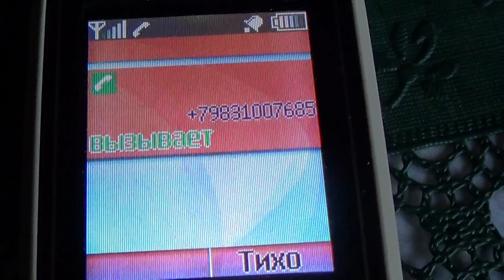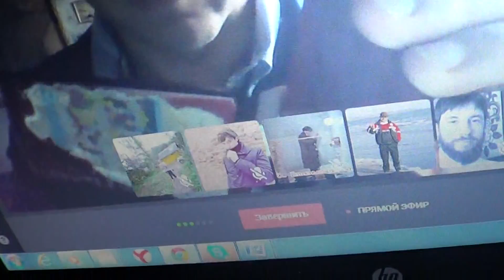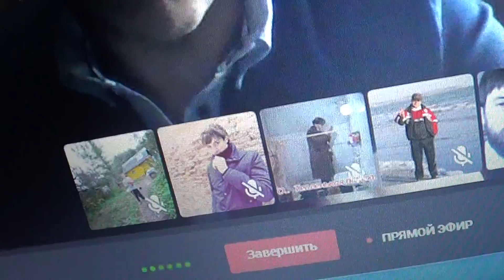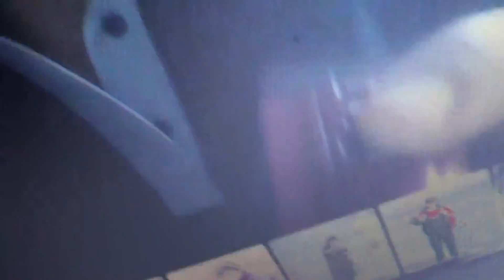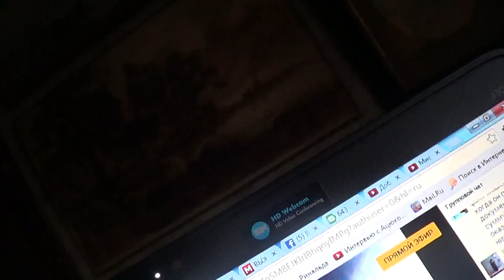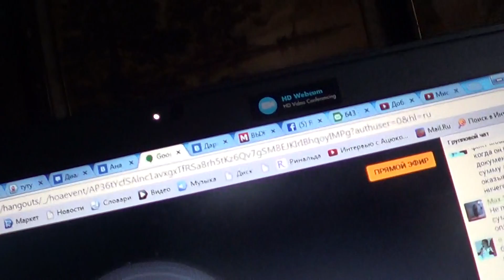Толстых Василий Петрович от 9.03.2014 Globalwave - Глобальная Волна